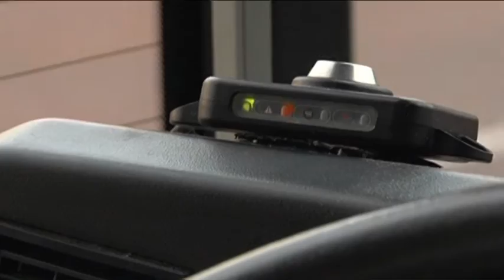Buschauffeurs beloond voor goed gedrag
ALKMAAR Buschauffeurs in Noord-Holland worden beloond voor goed gedrag. Busmaatschappij Connexxion wil jaarlijks namelijk miljoenen liters brandstof besparen, maar daar hebben ze wel de chauffeurs voor nodig. Als die zuiniger rijden, krijgen ze een bonus.